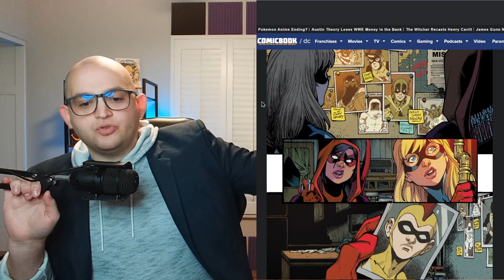(Review) Stargirl: The Lost Children #1 Explores DC's Legacy!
Today we are reviewing Stargirl: The Lost Children #1!

This issue is written by Geoff Johns
The issue is illustrated by Todd Nauck
The issue is colored by Matt Herms
The issue is lettered by Rob Leigh
The issue’s cover is illustrated by Todd Nauck

When Stargirl o]f the Justice Society and Green Arrow's ally Red Arrow discover a tragic teenage hero from the past has gone missing, they set out to find him...only to discover he's not the first teenage hero of the Golden Age to have vanished without a trace. But where have they gone? Who are they? And what does the Childminder want with them?

Check out my livestream content on Twitch and YouTube (I stream Friday and Sunday):